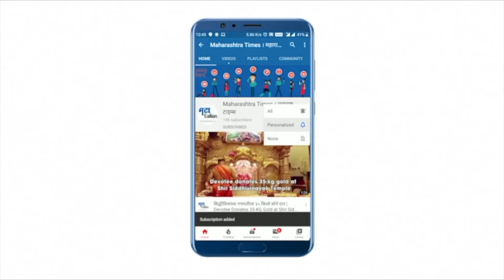Mumbai : नेहा-रोहनप्रीत'चं न्यू इअर सेलिब्रेशन एकदम जोरात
मंगळवारी कियारा अडवाणी-सिद्धार्थ मल्होत्रा विमानतळावर स्पॉट झाले होते. बुधवारी बॉलिवूड कपल आलिया-रणबीर विमानतळावर स्पॉट झाले होते. तर गुरुवारी नेहा-रोहनप्रीत न्यू इअर सेलिब्रेशनसाठी रवाना झाले आहेत.ही जोडी हटके अंदाजात चाहत्यांना फोटोसाठी पोजेस देताना पाहायला मिळाली.